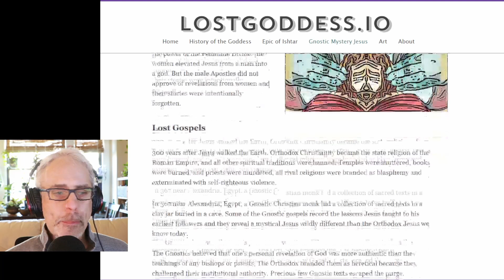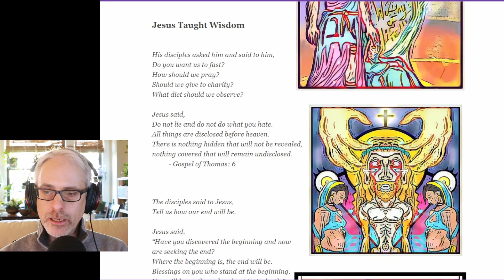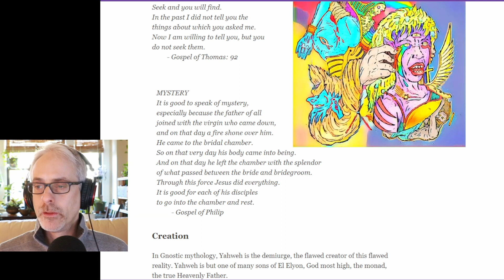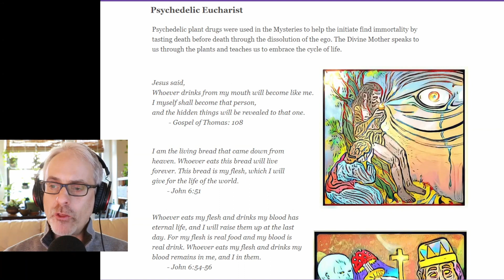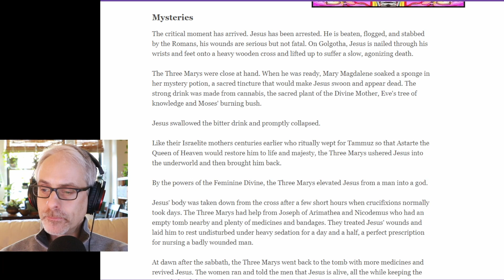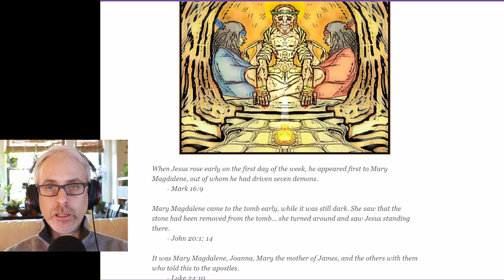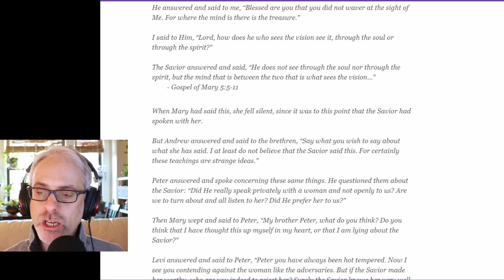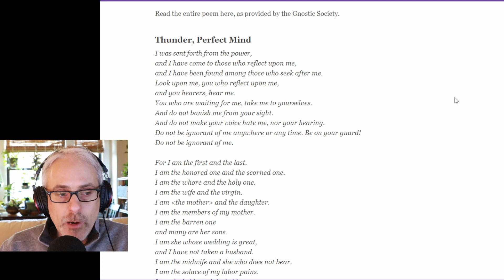LGIO #7 Thinking About Gnostic Mystery Jesus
Gnostic Mystery Jesus is a thought piece that challenges you to imagine what Western Civilization would be like if Christianity had taken a different form.

What if Gnostics teachings of salvation through wisdom had prevailed over Orthodox teachings of sin, judgment, and hell?

What if Gnostics teachings of a Divine Mother who stands alongside the Heavenly Father had remained with us?

What if Mary Magdalene was the founder of Christianity instead of Peter and Paul?

What if Jesus' resurrection was seen as just another dying and rising god, brought back to life by the powers of a great Goddess?

What if these were our mythologies? How different would our reality be today? How different could our reality be tomorrow?